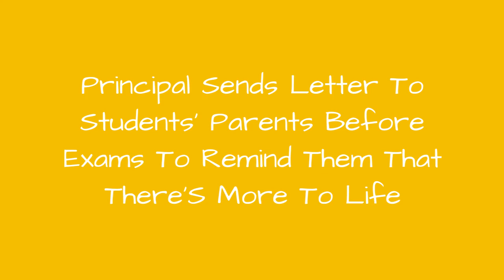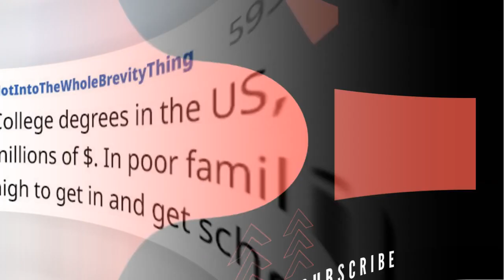Principal Sends Letter To Students Parents Before Exams To Remind Them That ThereS More To Life 🙃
Principal Sends Letter To Students' Parents Before Exams To Remind Them That There's More To Life Than Grades
0:00 - Intro
0:00:12 -
0:00:21 -
0:00:30 -
0:00:39 -
0:00:48 -
0:00:57 -
0:01:06 -